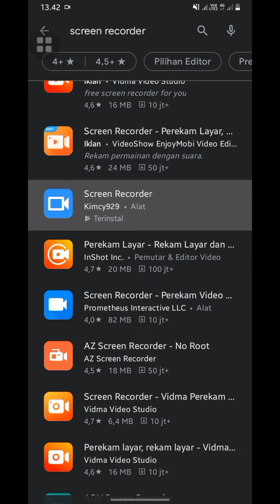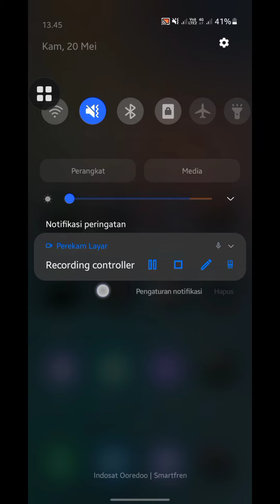Aplikasi Rekam Layar Android Gratis | Full Fitur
aplikasi rekam layar di laptop
aplikasi rekam layar dan suara
aplikasi perekam layar hp
aplikasi perekam layar pc
aplikasi perekam layar android
aplikasi perekam layar laptop
aplikasi rekam layar dan suara di laptop
aplikasi rekam layar dan suara di hp
aplikasi rekam layar ada suara
aplikasi perekam layar audio internal
aplikasi perekam layar apk
aplikasi perekam layar audio internal dan eksternal
 layar no lag
aplikasi perekam layar notebook
aplikasi perekam layar no root
aplikasi perekam layar no ads
download aplikasi perekam layar no watermark
aplikasi perekam layar pc no watermark
aplikasi perekam layar laptop no watermark
aplikasi rekam layar oppo
aplikasi rekam layar online
aplikasi rekam layar oppo a83
aplikasi rekam layar oppo a37
aplikasi rekam layar oppo a71
aplikasi rekam layar oppo f5
aplikasi rekam layar oppo a5s
aplikasi perekam layar obs
aplikasi rekam layar pada laptop
aplikasi rekam layar pada pc
aplikasi rekam layar pakai suara
aplikasi rekam layar ppt
aplikasi perekam layar ringan
aplikasi perekam layar rahasia
aplikasi rekam layar realme
aplikasi perekam layar ringan android
aplikasi rekam layar redmi 2
aplikasi perekam layar realme
aplikasi perekam layar root
aplikasi perekam layar recommended
aplikasi rekam layar samsung
aplikasi rekam layar suara internal
aplikasi rekam layar samsung a31
aplikasi rekam layar suara
aplikasi rekam layar samsung a30s
aplikasi rekam layar samsung a20
aplikasi rekam layar samsung a21s
aplikasi rekam layar suara jernih
aplikasi perekam layar terbaik
aplikasi perekam layar terbaik 2021
aplikasi perekam layar tanpa suara luar
aplikasi perekam layar tersembunyi
aplikasi perekam layar tanpa suara dari luar
aplikasi perekam layar tanpa notifikasi
aplikasi perekam layar terbagus
aplikasi perekam layar untuk laptop
aplikasi perekam layar untuk game
aplikasi perekam layar untuk android
aplikasi perekam layar untuk hp kentang
aplikasi perekam layar ukuran kecil
aplikasi perekam layar untuk windows 7
aplikasi perekam layar untuk iphone
aplikasi perekam layar untuk laptop gratis
7 aplikasi perekam layar pc dan laptop terbaik di windows
10 aplikasi perekam layar
5 aplikasi perekam layar pc
aplikasi perekam layar di iphone 5
5 aplikasi perekam layar pc terbaik 2019
7 aplikasi perekam layar pc dengan fitur menarik
7 aplikasi perekam layar terbaik untuk pc dan laptop
aplikasi rekam layar iphone 8
aplikasi perekam layar ios 9